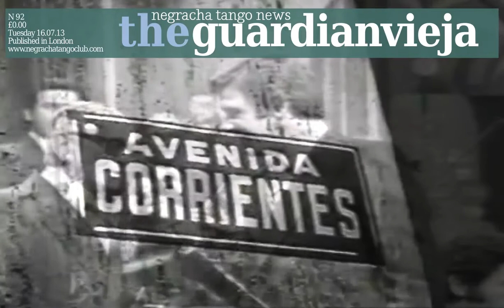THE GUARDIAN VIEJA N92 - Negracha Tango News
NEGRACHA TANGO HOUSE proudly presents
CHRISTIAN "Toti" MARQUEZ & ANABELA BROGIOLI
Classes | Performance | Milonga | Practica
FRIDAY 19 & MONDAY 22 JULY 2013
Exclusive at NEGRACHA Tango School

NEGRACHA Tango House is proud to present CHRISTIAN "Toti" MARQUEZ & ANABELA BROGIOLI, two of the best Tango Clásico Porteño exponents in the world. Christian and Anabela are world class tango dancers and teachers and we are thrilled to introduce them to London exclusively at NEGRACHA. With a style firmly rooted in classic tango, characterised by technical excellence, precise musicality and wit; dancers of Anabela and Christian's calibre are very rarely seen in London. Take the chance to learn from these seriously talented young artist at affordable prices.

PROGRAMME
FRIDAY 19.07.13
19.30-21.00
FIGURAS CLASICAS DE TANGO TRADITIONAL (Classic Figures of Traditional Tango).
A very special FRIDAY class dedicated to tango traditional danced with elegance, dynamism and wit. Individual and couples technique exercises and combinations. The perfect formula to start a long night of pure tango argentino!
INTERMEDIATE

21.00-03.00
NEGRACHA Tango House
Late FRIDAY MILONGA

23.30
CHIRSTIAN & ANABELA's only performance in LONDON during their debut visit to the capital!

DJs Line-up
Main Hall
DJ DIEGO DOIGNEAU
100% TRADITIONAL TANGO, MILONGA & VALS play in tandas with cortinas.

Basement
DJ PETER ELIAS vs DJ AMORTANGO
Atypical Tango Mix

Admission per person
£15 Class, milonga and performance.
£10 Milonga and performance only.

MONDAY 22.07.13
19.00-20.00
MILONGA. Combinations with Traspié.
A thorough Milonga con Traspié workout based on exercises and combinations. Inspiring and a lot of fun.
GENERAL LEVEL (Please note this class is not suitable for beginners nor recent beginners).

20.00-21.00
VALS. Ejercicios Musicales y Movimientos para Vals (Musical Exercises and movements for Vals).
Vals musicality and moves properly and thoroughly explained and demonstrated. This class is designed to explain the differences between vals and tango and provide you with a set of moves that fit vals' musical structure perfectly.
INTERMEDIATE

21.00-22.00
GIROS, LAPICES & ENROSQUES (Variations with embellishments within the TURNS).
Christian and Anabela are masters of turns in all its varieties and they will be putting local dancers to their paces with a series of exercises and variations. A must for those interested in turns with enrosques and/or lápices.
INTERMEDIATE/ADVANCED

PRICES
One class: £15 per person / £25 in couples
All three classes: £30 per person / £55 in couples
Prices includes admission to practica afterward.
Practica only £5

All classes operate on a drop-in basis so no need to book in advanced. You do not need to come with a partner. Please let us know should you need us to match you with a partner.

NEGRACHA Tango House
4 Wild Court
Holborn
LONDON
WC2B 4AU